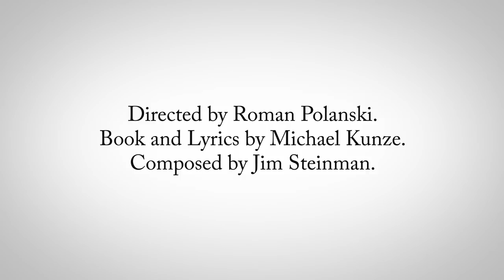VBW International Trailer: DANCE OF THE VAMPIRES – Bitingly Entertaining and Bloodily Amusing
A crew of not-so-fearless Vampire hunters.
A sinister vampire count seducing a beautiful girl.
A merry dance of the undead–towards immortality. / Trailer: English